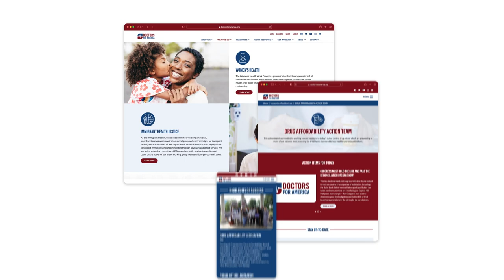What's it Like to Be Optimistic About Your Agency?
We love our clients at Online Optimism, and they love us back. Hear what it's like to work with our creative digital agency.